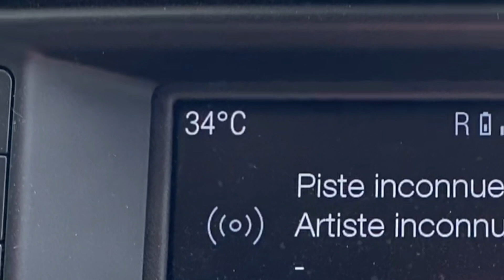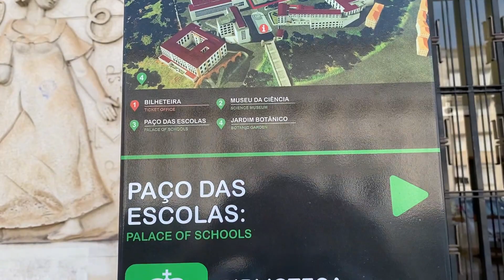SdC #51 ON VISITE COIMBRA, SA FAQ ET SA CELEBRE UNIVERSITE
Nous poursuivons notre tour du Portugal toujours a bord de notre Pickup Ford Ranger et sa cellule Touareg.
Après Porto notre route nous emmène à Coimbra.
Nous faisons toutefois quelques détours par Aveiro et Agueda.
Aveiro est une ville touristique célèbre pour ses canaux et ses embarcations ressemblant vaguement à de grosses gondoles. Elle est d'ailleurs surnommée la Venise Portugaise. En fait il n'y a rien de commun entre les deux villes mais l'ambiance qui règne ici est quand même très agréable.
Agueda est une ville qui nous semble moins touristique. ceci dit il est très agréable de déambuler et de flâner dans ses rues qui sont couvertes de parapluies multicolores en guise d'ombrage. Cette mode des parapluies, reprise dans de nombreuses villes, a d'ailleurs pris naissance ici.
Nous profitons d'une des nombreuses terrasses pour boire un café accompagné de Pasteis de Nata et de Pasteis d'Agueda. Miam Miam!
Enfin ce périple se termine à Coimbra et la visite de son Université, la plus ancienne du Portugal, et dont la renommée va bien au dela des frontières européennes.
Le point d'orgue de la visite de cette faculté est l'extraordinaire Bibliothèque Joanina.
Reste que le Palais Royal ainsi que la chapelle St Michel sont aussi des moments forts de cette visite qui se terminera par le Musée des Sciences et le jardin botanique.
Voila c'est tout pour cette sortie du Cadre.
Bonne vidéo et à la semaine prochaine.